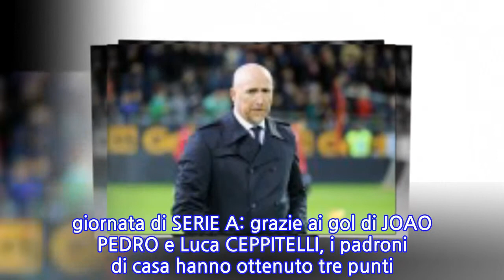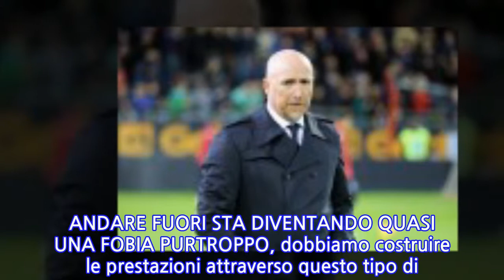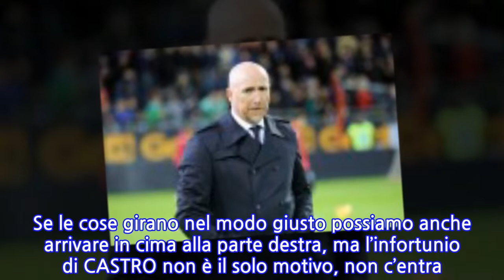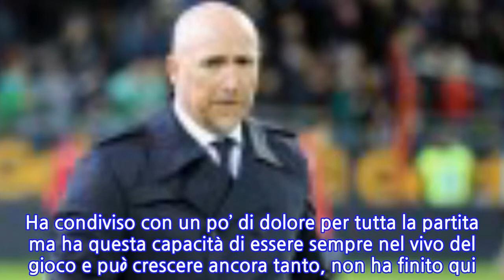Cagliari-Fiorentina, Maran: “Siamo dei pazzi. Giocare in trasferta sta diventando...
Cagliari-Fiorentina, Maran: “Siamo dei pazzi. Giocare in trasferta sta diventando quasi...
Il CAGLIARI batte la FIORENTINA.